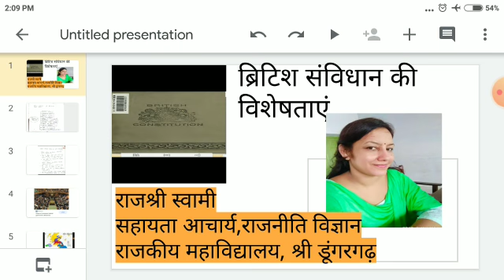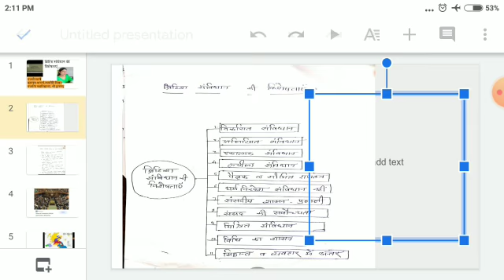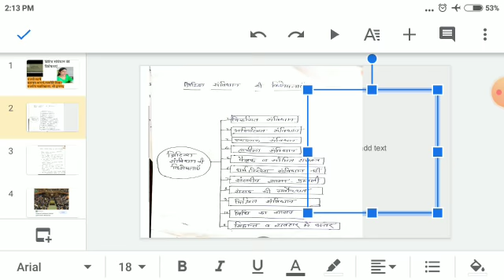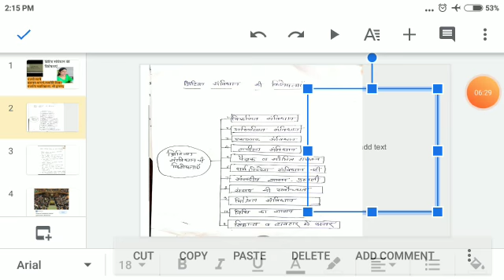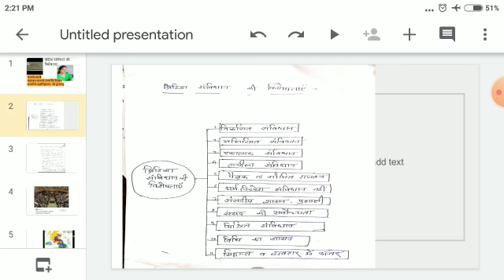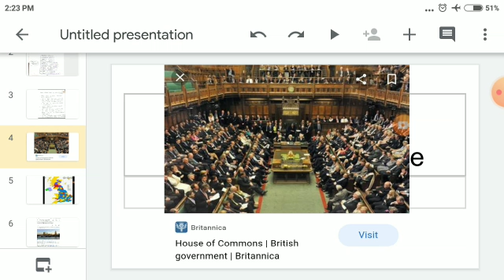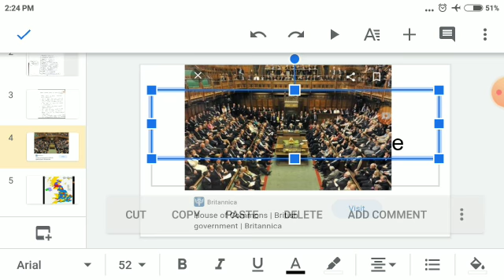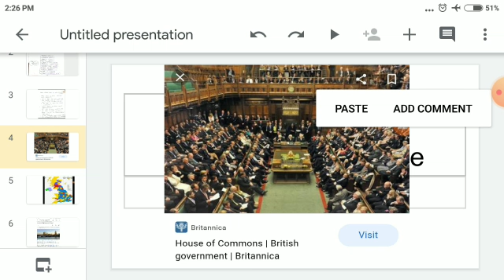Features of the British Constitution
Video lecture by Ms. Rajshree Swami